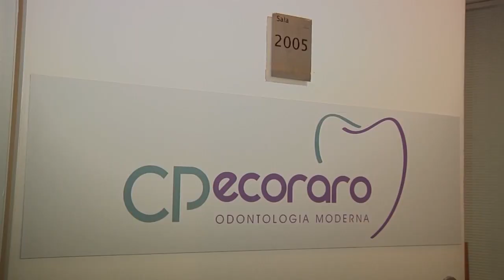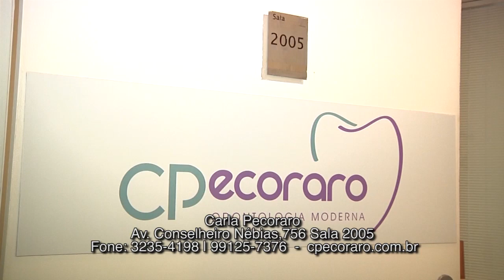Dica Carla Pecoraro